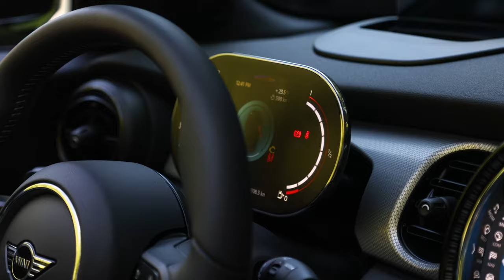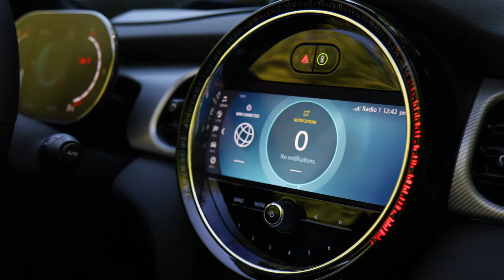2022 Mini Cooper JCW Review | Has Mini Lost Its Motorsport Edge?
Welcome back! This is the 2022 Mini Cooper John Cooper Works Convertible in Zesty Yellow. With the Cooper's illustrious history as both a track and street weapon, removing the top from one of its most capable trims may seem like a confusing step to take. I'm happy to let you guys know that it's not only enhanced the JCW's charm on the road, but also (perhaps unintentionally) created its own corner of the market all for itself. Nothing but clear roads ahead to devour. Enjoy!

Passport MAX360 Radar Detector
Canon R6 4K